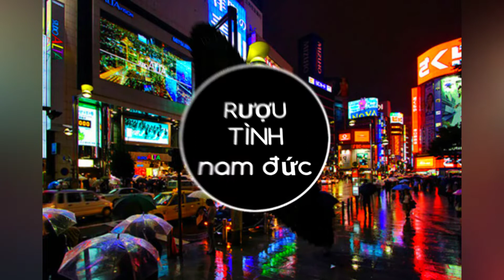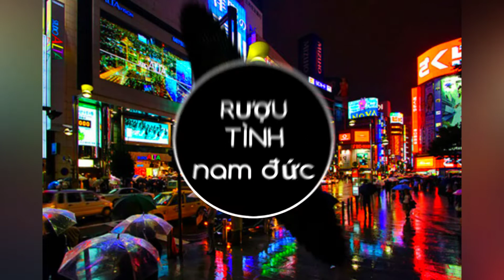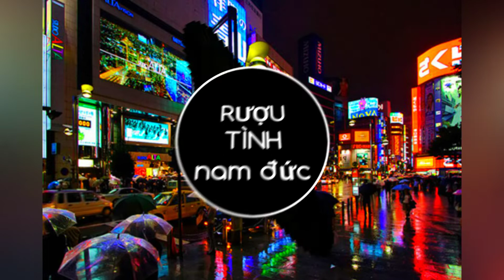Rượu Tình - Nam Đức | nhạc gây nghiện hay nhất 2020 | Music Remix.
👇ae xem xong cứ việc comment dưới video nhé!!!